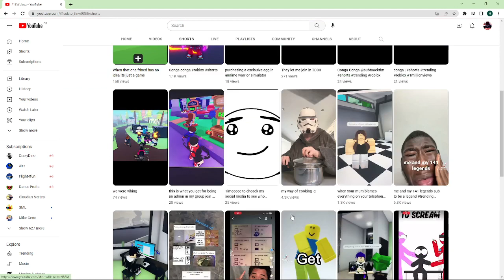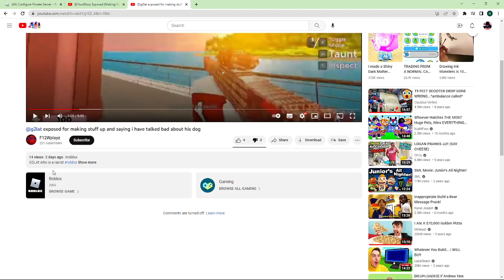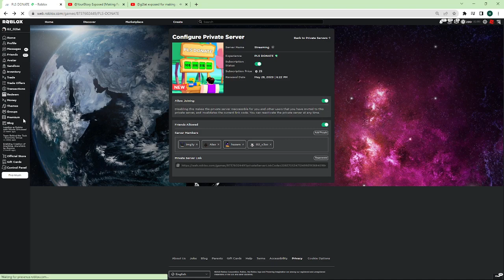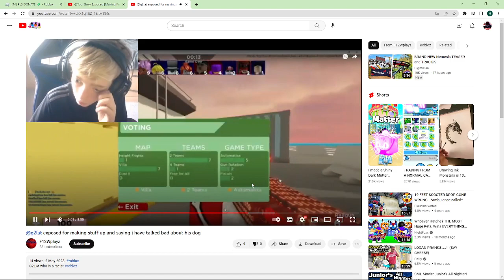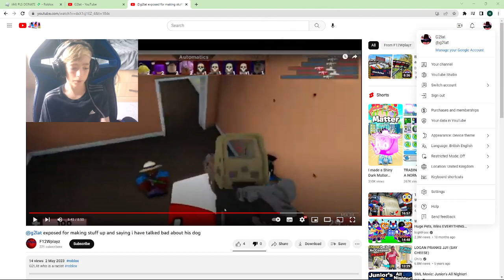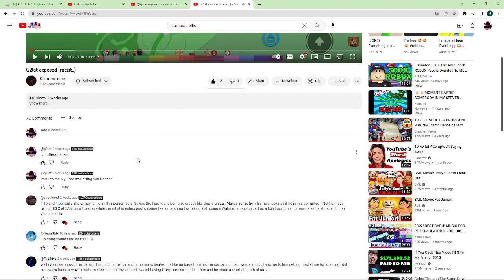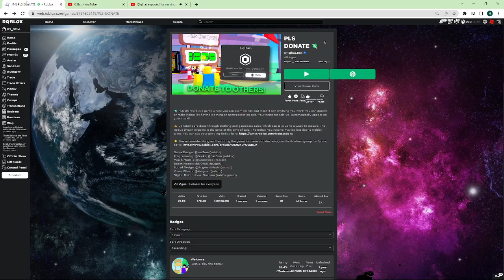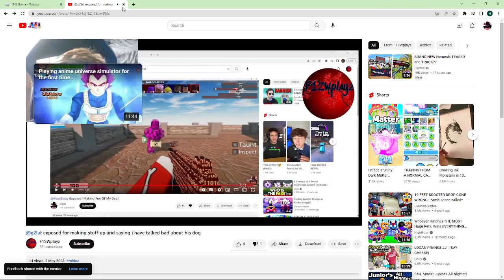Reacting To F12Wplayz Vid Abt Me [FUNNY LIES]